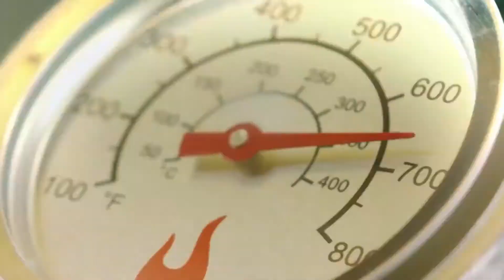Barbacoa de carbón de vajilla acero esmaltado Char-Broil Kettleman - Parrilla Ø56cm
Esta Barbacoa está llena de nuevas características, como por ejemplo su parrilla esmaltada resistente al óxido, con diámetro de Ø56cm, extremadamente durable y fácil de limpiar; en la tapa hay también un termómetro que controla el calor y la cocción fiable con óptimos resultados.

La estructura de la barbacoa y la parrilla son de vajilla acero esmaltado.

Con este producto podrán cocer al vapor y asar a la parrilla. Su superficie de cocción con un diámetro de 56 cm permite preparar comidas también para grupos numerosos de amigos.

La barbacoa es particularmente simple de usar. De hecho, la temperatura es fácilmente controlable y leíble gracias a la ventilación regulable y al termómetro integrado en la tapa de la barbacoa.

Las grasas y el jugo de la carne, filtrando durante la cocción, se ponen en contacto con el embudo caliente y dan a la comida el sabor intenso, típico de la barbacoa.

La barbacoa está provista de tecnología TRU INFREARED

Parrilla de cocción resistente al óxido, extremadamente durable y fácil de limpiar.

Tapa con bisagra: permite dejar la tapa abierta, de modo que usted pueda usar ambas las manos.

Cajón cenicero extraíble: el cajón extraíble gracias a la corredera, se adapta perfectamente al fundo de la parrilla para capturar y contener las cenizas.